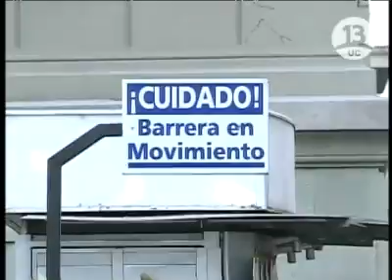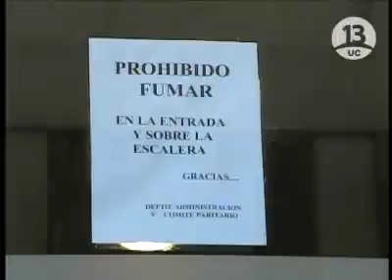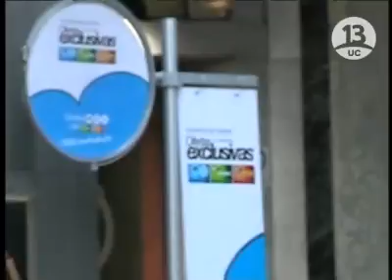City Tour | Centro de Santiago | Santiago, Chile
Segunda temporada de City Tour de 13 cable, con Marcelo Comparini y Federico Sánchez, esta vez, recorriendo el centro de Santiago de Chile.